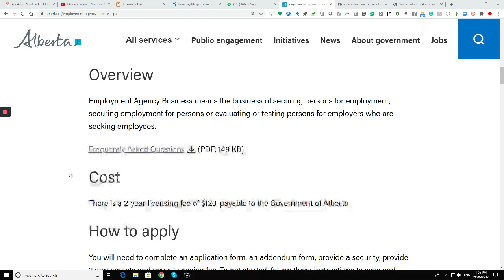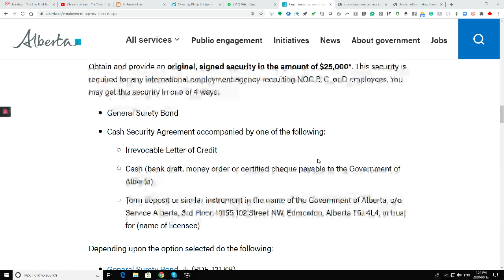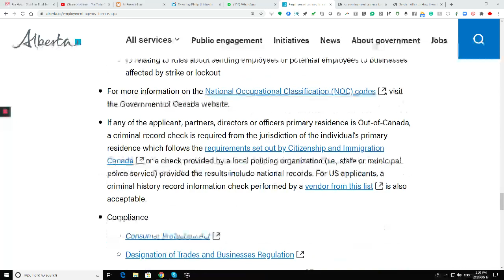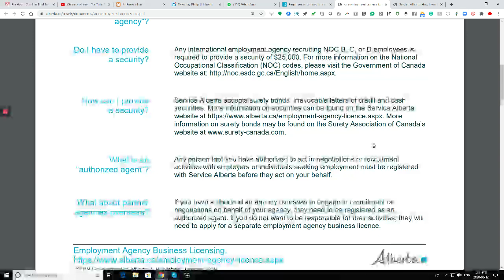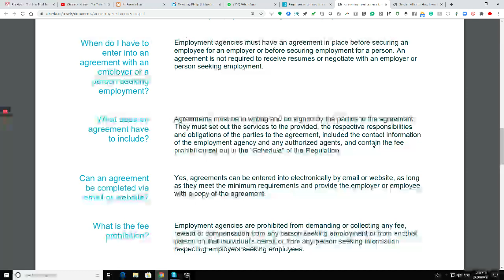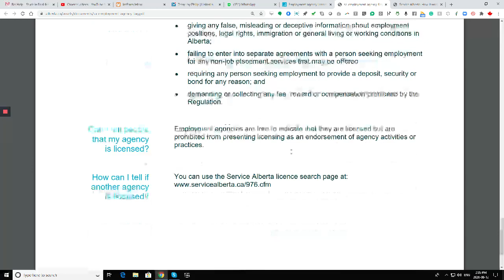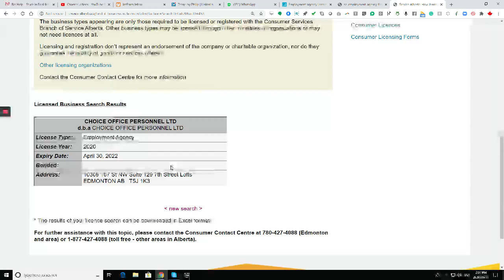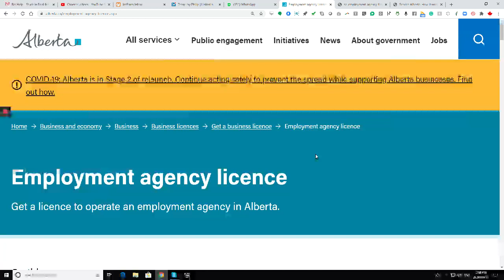Job placement business in Canada